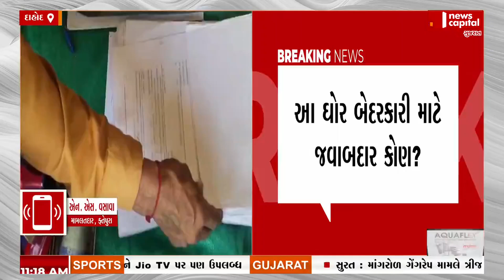દાહોદ: ફતેપુરાના મામલતદારનું સિક્કાના દુરુપયોગને લઈ નિવેદન કહ્યું આમાં ખોટુ શું છે?